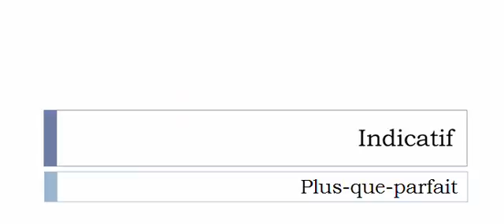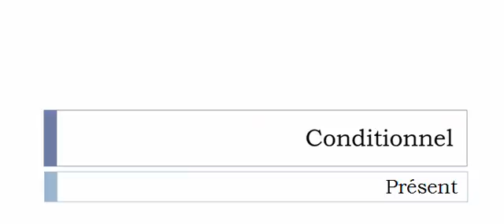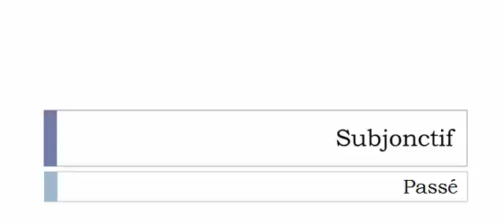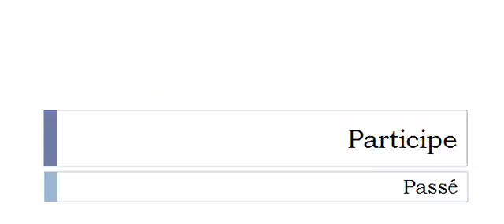Conjugate French verb # Remaquiller = now disguised